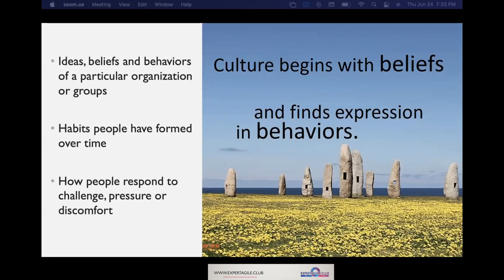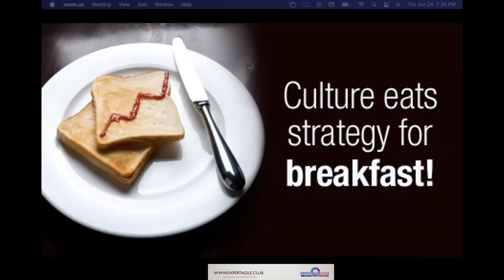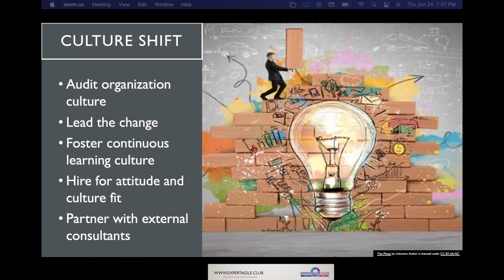Culture- from What Does it Mean to Be Agile?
Guest Speaker: Britt Smith
June 24, 2021 @ExpertAgileClub